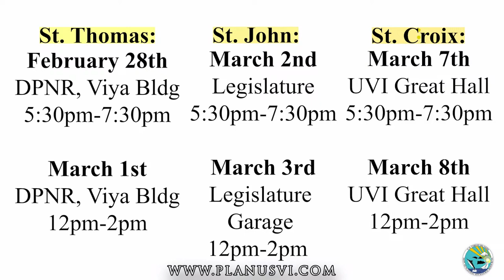Government House Weekly Press Briefing/ COVID-19 Update 3/6/23